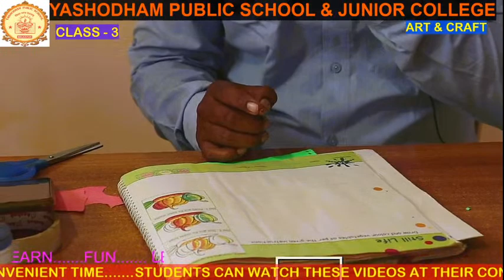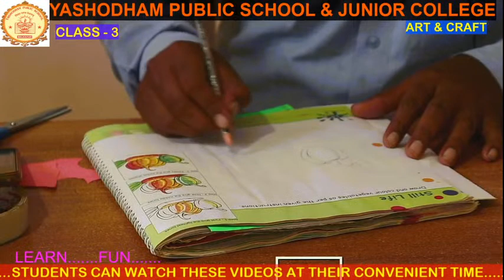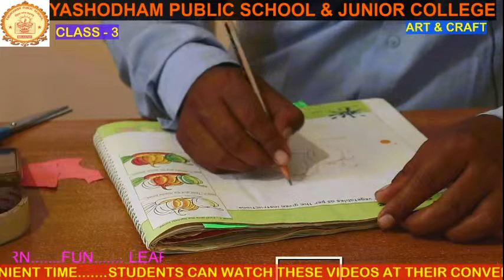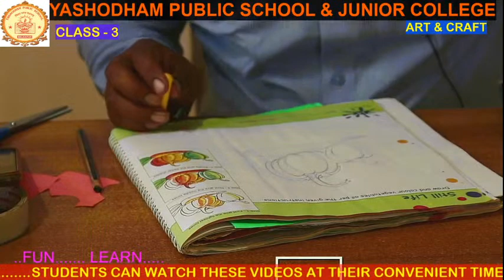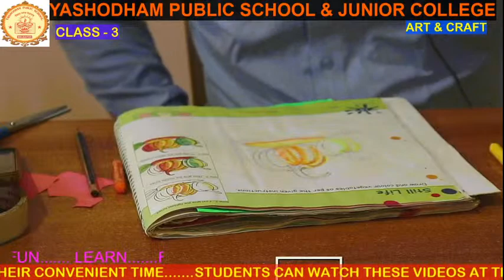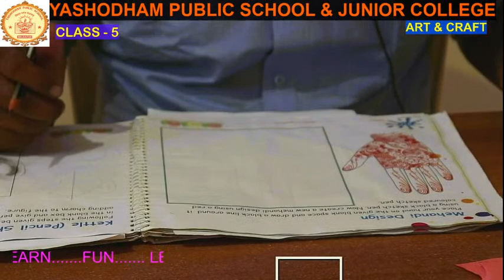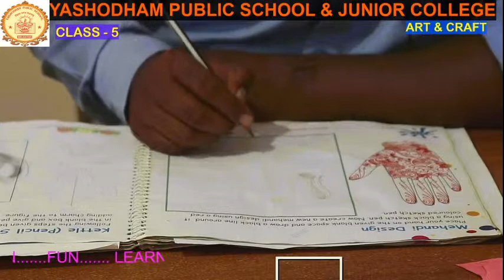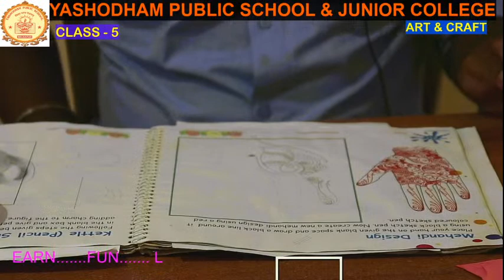ARTS AND CRAFTS........CLASS- 1, 3 & 5.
21ST SEPTEMBER